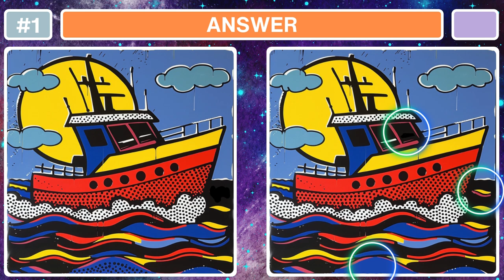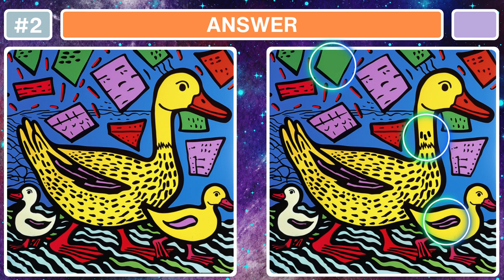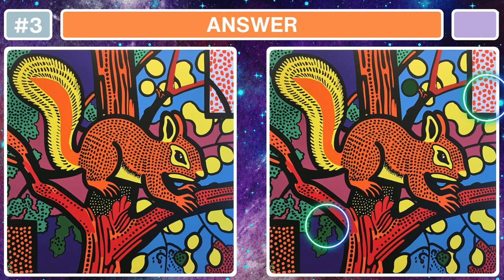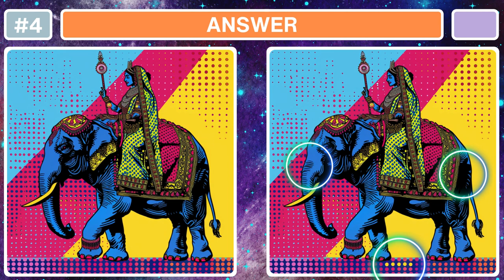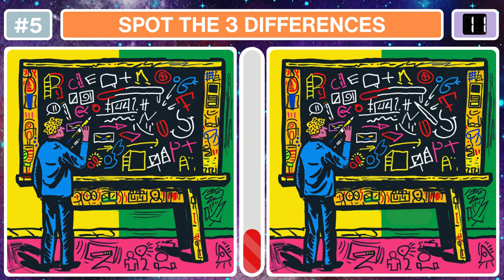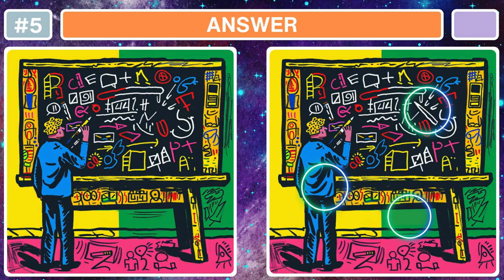Spot The Difference 🧩: Only Genius 🧠 Find Differences [Find The Difference #2]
Spot the differences: Develop Concentration, Improve Cognition, Increase Observation Skills, and Enhance Memory.  This quiz can even help prevent dementia by activating neurotransmitters in your brain. I hope you enjoy the game slowly!